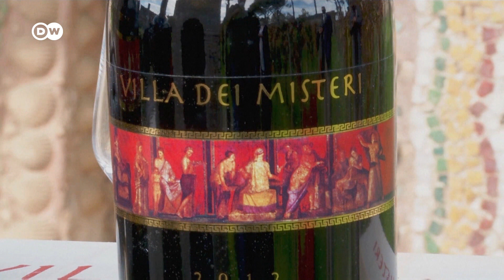Un viaje en el tiempo | Sabor Saber DW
La erupción del Vesubio dejó la ciudad de Pompeya y sus habitantes enterrados bajo lava y cenizas. Esta tragedia también asoló la principal fuente de vino del imperio romano. Ahora, un proyecto paleobotánico ha logrado restaurar su viticultura.